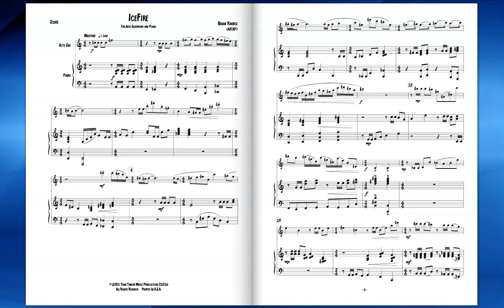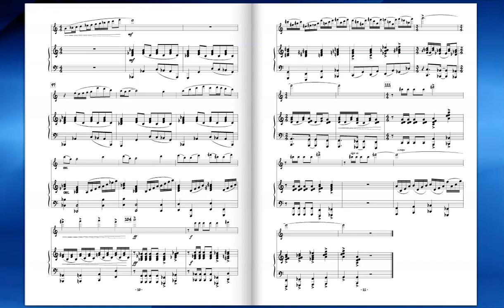IceFire - Brian Rhodes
"IceFire" is a composition for Alto Saxophone and Piano and was written during an extended power outage in the year 2000 while I was living in El Dorado, Arkansas. It is dedicated Dr. Jackie Lamar, my saxophone professor while attending the University of Central Arkansas in Conway, Arkansas. Dr. Lamar premiered this work at one of the regional NASA conferences in 2001. I have orchestrated the accompaniment for wind ensemble and that is available through my website. This work appears in the Jean-Marie Londeix book "Comprehensive Guide to Saxophone Repertoire."